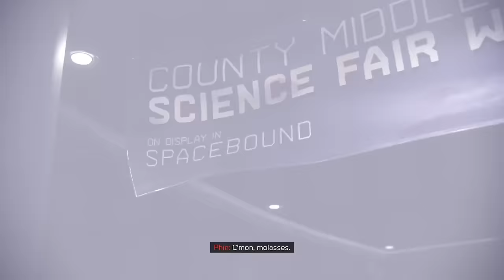The Worst Part of Miles Morales’ Story (And How To Fix It)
The Tinkerer had the potential for great emotional storytelling. Although her failure as a villain is the worst part of Miles Morales' game, one simple change could've fixed the story.

Chapters:
00:00 Picking the Worst Part
01:56 Precious Phin Hates Everybody
06:26 Good. Great. Smart. Plan!
09:38 The Stinkerer
17:58 New Game Plus Rick